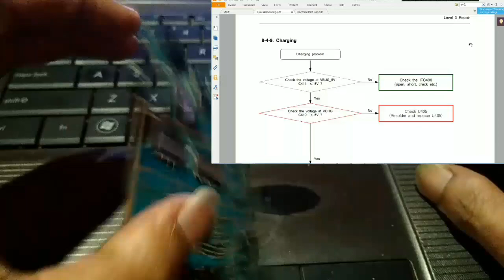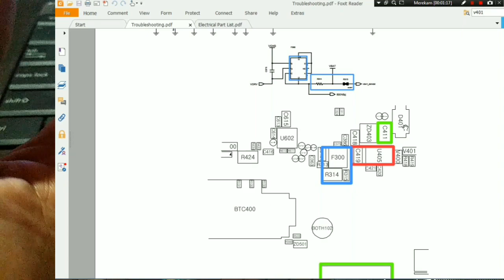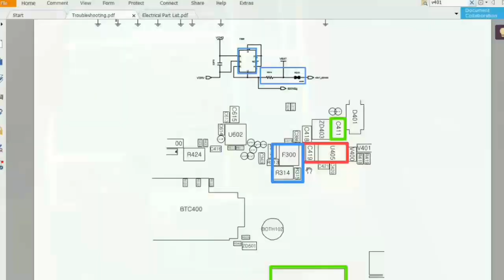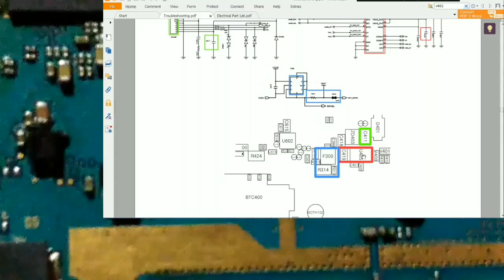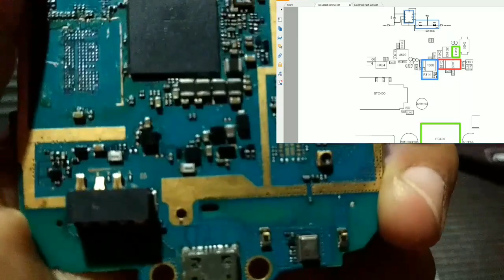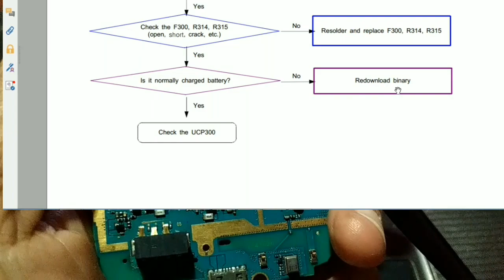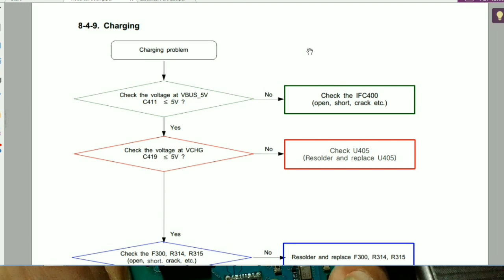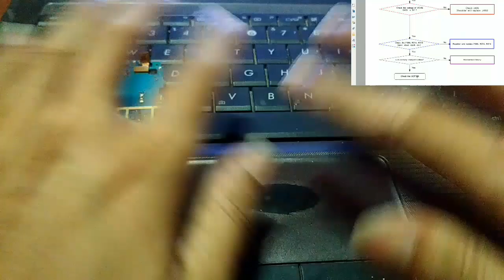Analisa Skema Kasus Not Charging || Part 7